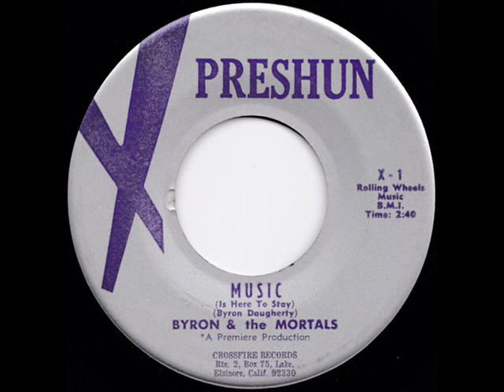BYRON & THE MORTALS - Do You Believe Me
ALBUM Music / Do You Believe Me (7", 45 RPM)(1966)
Byron and The Mortals from Lake Elsinore, California are another in the long line of 60s outfits that left just one single as their recorded legacy. The 45 was released on the X-Preshun label in November 1966 and the b-side at least is straight out of the top drawer. ‘Do You Believe Me’ is a high octane garage raver with prominent keyboards, a fizzing guitar riff, and a verse that very effectively alternates between the lead singer solo and in unison with the backing vocalists.